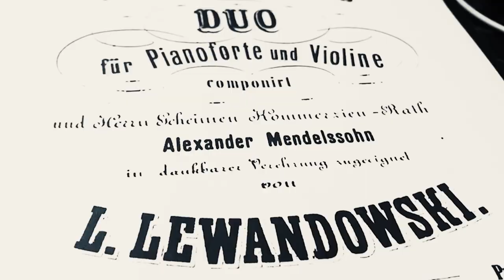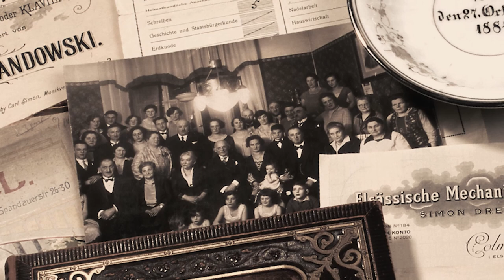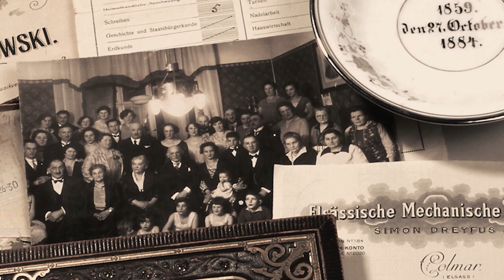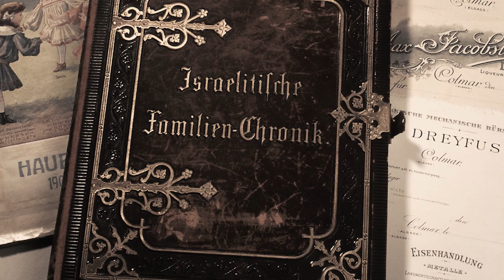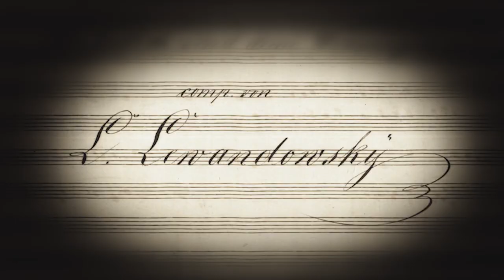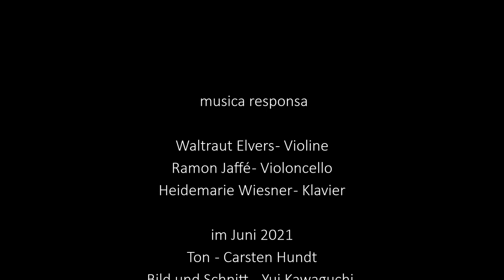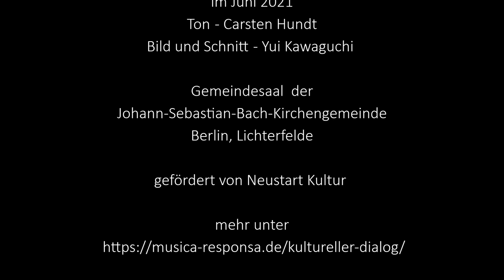musica responsa - Hebräische Melodien von Louis Lewandowski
Fassung für Klaviertrio, bearbeitet von musica responsa
Waltraut  Elvers - Violine
Ramon Jaffé - Violoncello
Heidemarie Wiesner - Klavier

Bild: 1850, Öl auf Leinwand,  Jüdisches Museum Berlin, Foto: Roman März